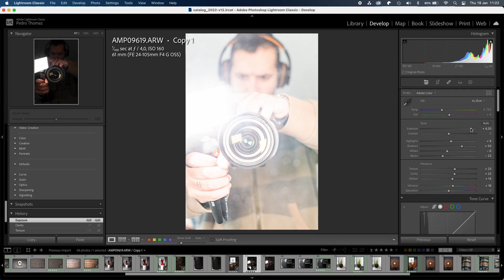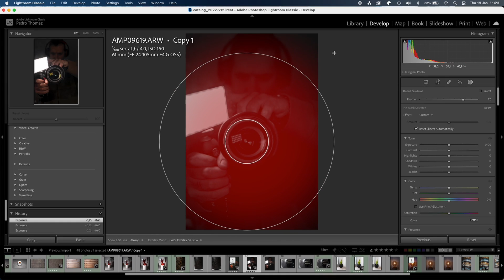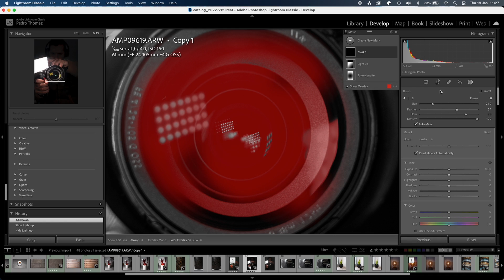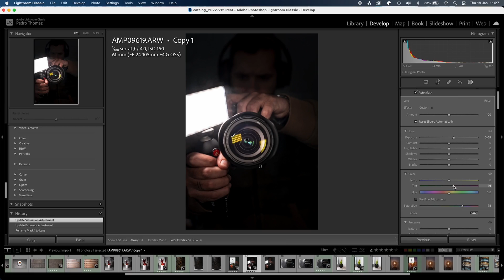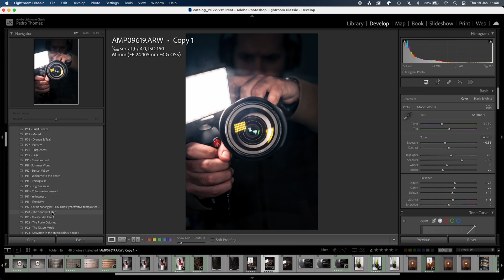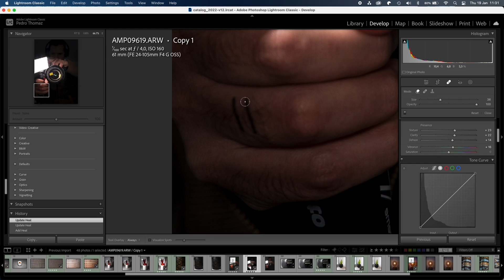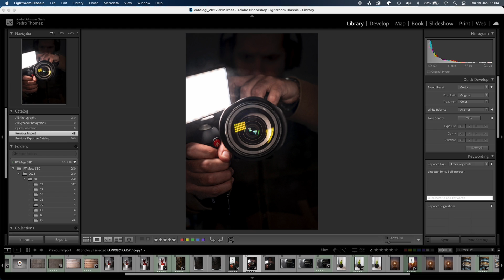10 dicas de @Lightroom para iniciantes [que na verdade são 11]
Neste video, vai aprender 10 dicas (ou 11!) valiosas para começar a usar melhor o Lightroom.

Se é iniciante ou procura melhorar as suas habilidades, estas dicas vão ajuda-lo a tirar o máximo proveito do software de edição de fotos.

Aprenda a usar o histograma, o painel básico, o filtro graduado, a ferramenta de pincel, a criação de presets, etc etc.

Pedro Thomaz